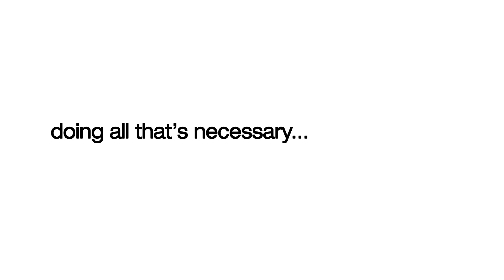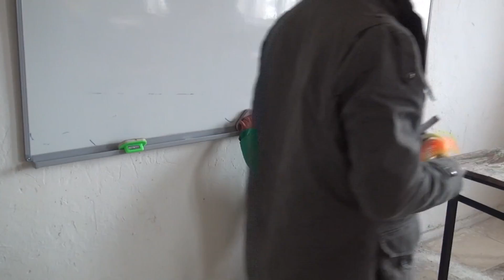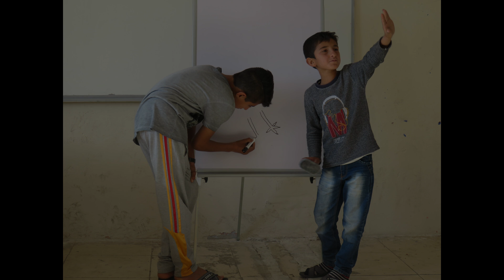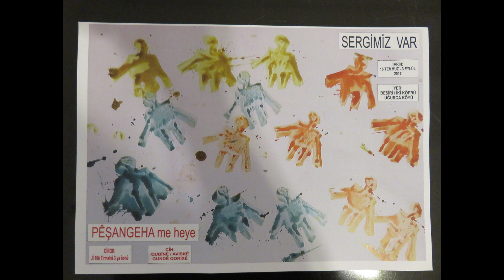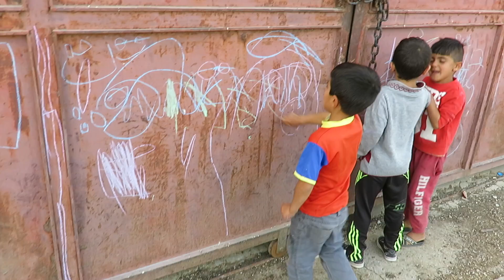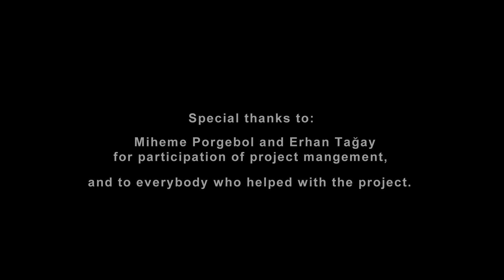OUT OF SPITE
Experimental documentary 2018